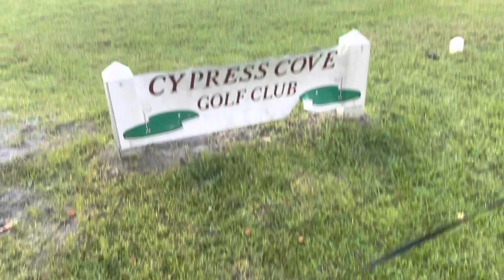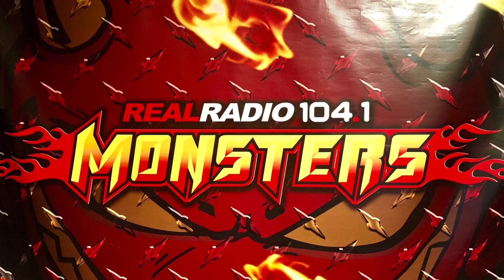Russ Rollins Reviews - Cypress Cove Nudist Resort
Russ Rollins Reviews, Maryellen & Bo the Canaan review “Cypress Cove Nudist Resort”. See this world famous resort from the inside!